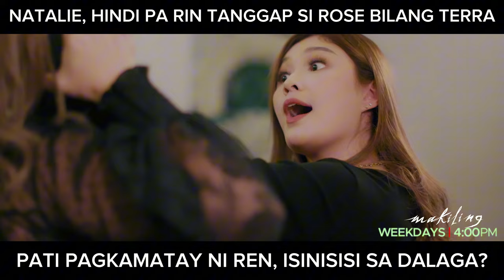Pagkamatay ni Ren, isinisisi ni Natalie kay Rose? (shorts) | Makiling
Bakit naman dinadamay mo Natalie si Rose? Dahil ba hindi mo pa rin siya matanggap bilang isang Terra?